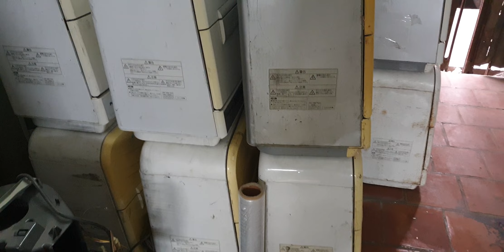#0989897559- Máy rửa bát em về nhiều ạ